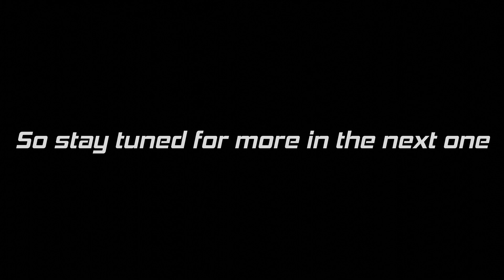Visualize products in Blender (Portfolio Video)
By following Arijan's tutorials i've made this. Arijan is one of the best Blender youtubers out there, Check him out.